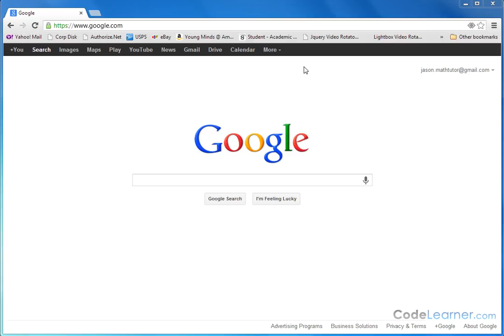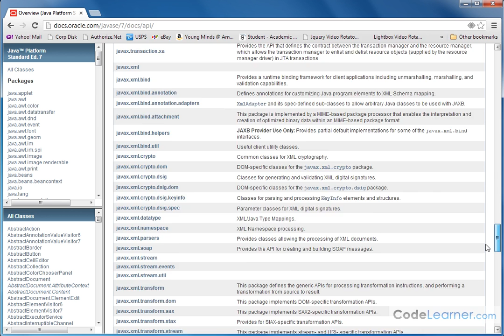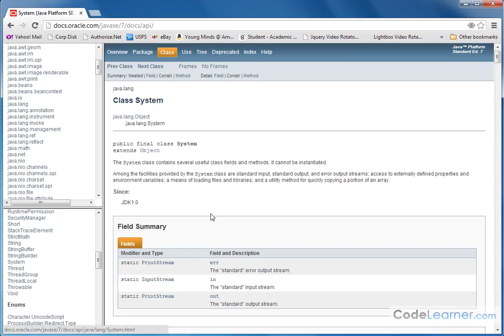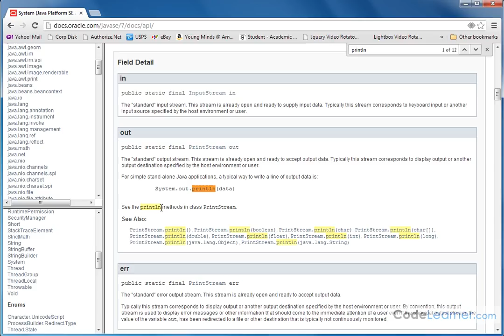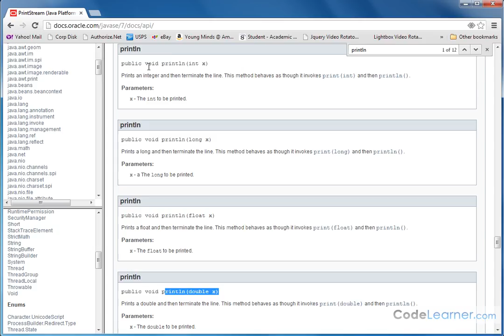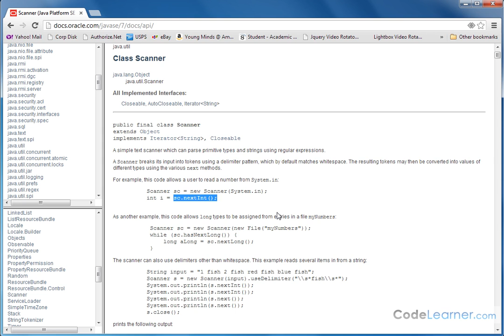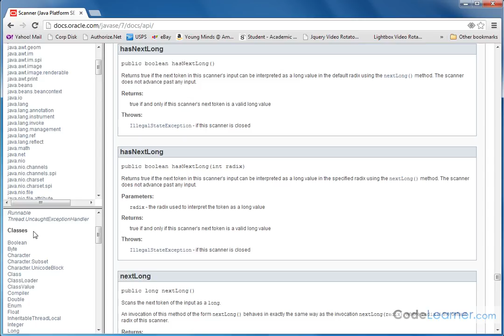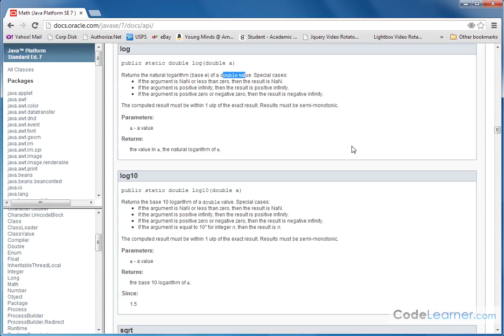Java Tutorial - 12 - Exploring Java Classes and Packages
Explore classes and packages in the java programming language.